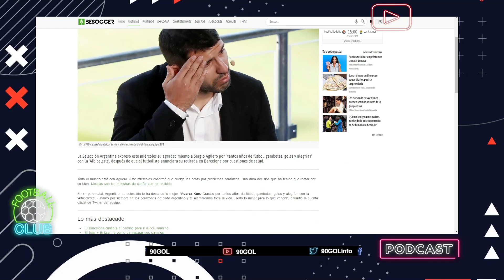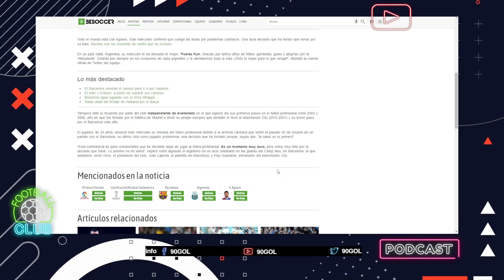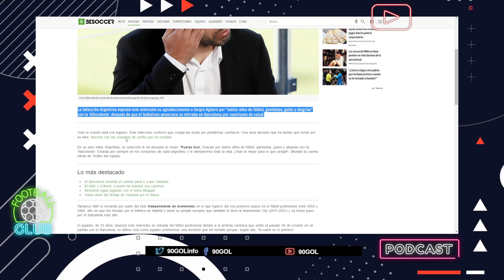OFICIAL - El KUN AGUERO ANUNCIA SU RETIRO DEL FUTBOL